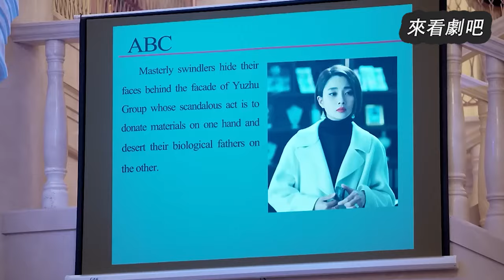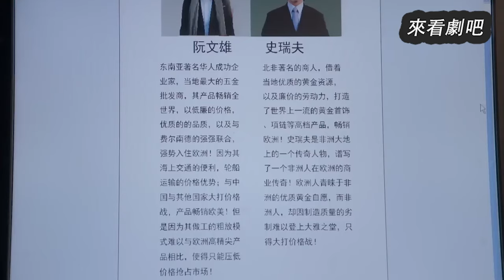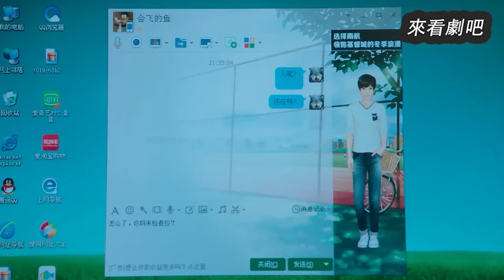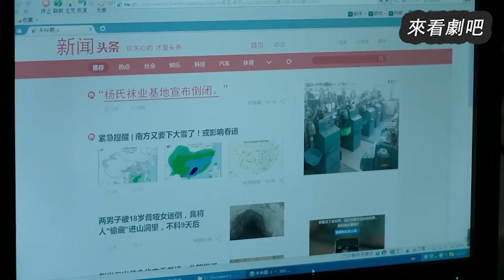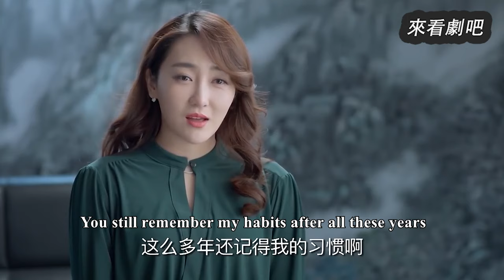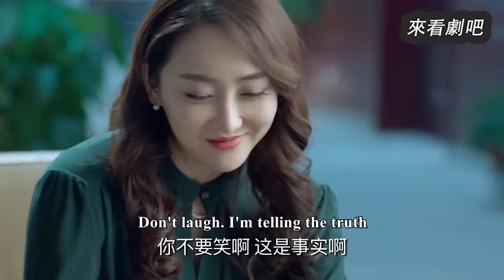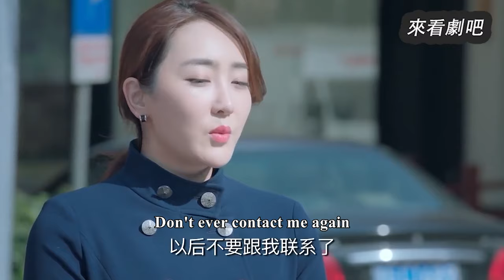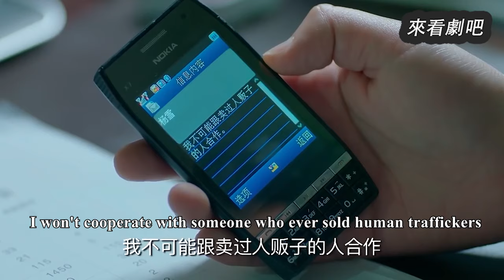【Full Movie】外國商人以為女孩聽不懂羞辱她，不料女孩西班牙語十級，一句話反擊全場掌聲雷動🎈Chinese Television Dramas